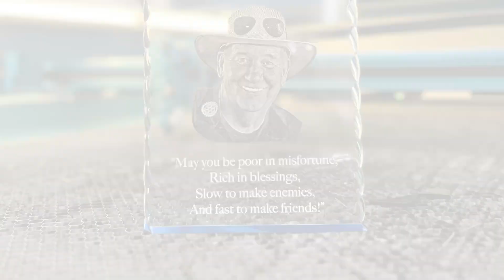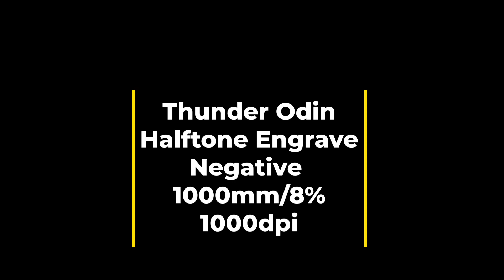Thunder Odin Photo Engraving Acrylic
Thunder Laser's High Speed, High resolution ODIN running a two stage, Positive/Negative on JDS acrylic plaque.